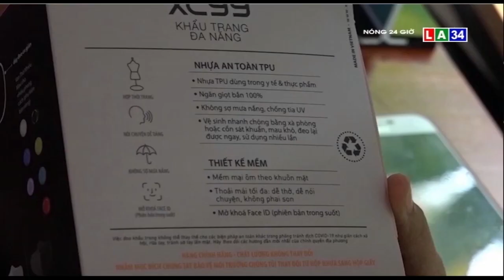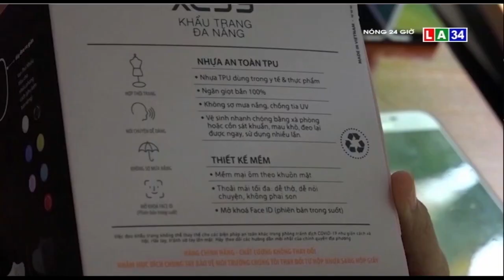Cẩn trọng khi mua khẩu trang nhựa trong suốt "nổi tiếng" mùa dịch Covid-19 | LONG AN TV